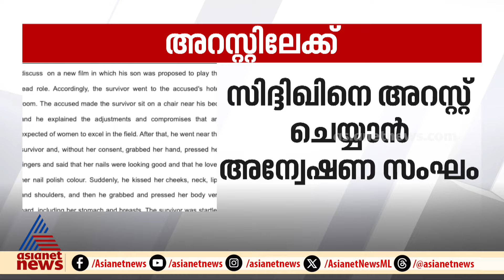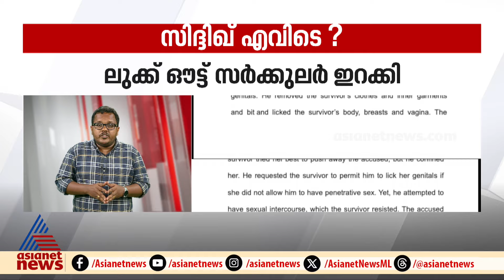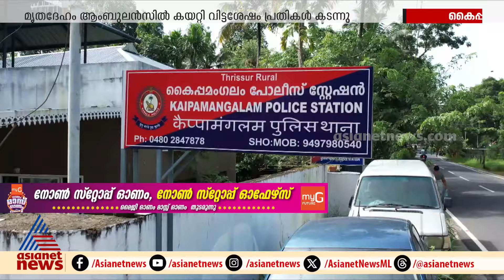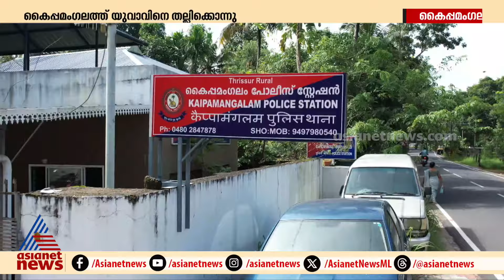9 At Nine Malayalam News | വാർത്തകൾ വിശദമായി | 24 Sep 2024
9 At Nine Malayalam News | വാർത്തകൾ വിശദമായി | 24 Sep 2024